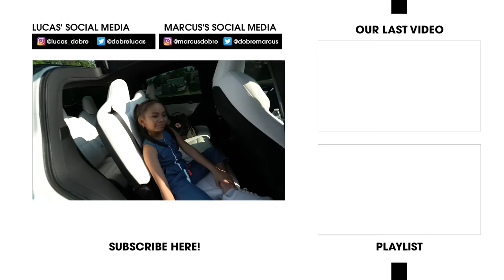BEING MEAN To Our Little Sister For 24 Hours!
SORRY DEMI 😂